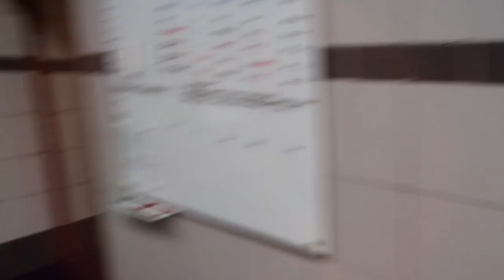KUNNEN JULLIE ONS HELPEN?! - WOUTER & VINCENT - NIEUW PAARD / ANNE & LOTTE / Vlog #23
Super leuk dat je weer kijkt naar onze nieuwste video!!

Wij zouden het super tof vinden als jullie ons zouden willen helpen🤗
Wat moet je daarvoor doen..
STEM ANNE LOTTE naar 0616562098

In ieder geval super bedankt allemaal!!

Wat vond je van deze video?
Vonden jullie het leuk om Wouter en Vincent weer te zien en willen jullie hun vaker in de vlogs voorbij zien komen, laat het ons dan hieronder weten.
Zijn er nog andere dingen die je graag wilt zien.. Wij horen graag wat jullie leuk vinden dus reageer gerust en wij gaan proberen om het jullie de volgende keer te laten zien.

Wisten jullie dat Anne naar Aachen mag😱 Dat is haar droom die uit gaat komen. Aachen is denk ik de mooiste wedstrijd in je leven om te kunnen rijden en we kunnen het bijna niet geloven maar wij gaan daar dus dit jaar heen en natuurlijk gaan wij hier een te gekke vlog over maken :):)

Binnenkort komt er nog meer nieuws dus hou ons youtube kanaal goed in de gaten en delen mag natuurlijk altijd.

-XOXO- Anne & Lotte